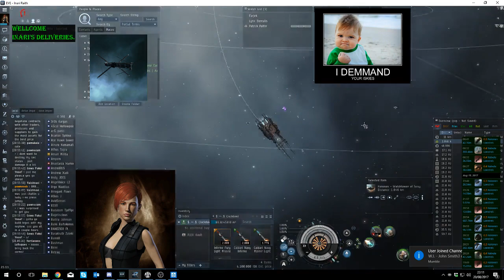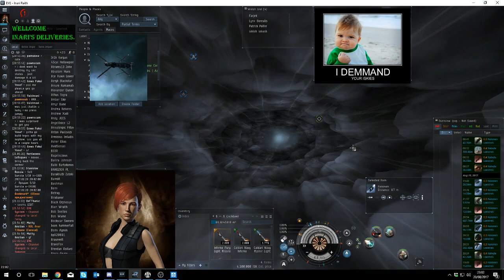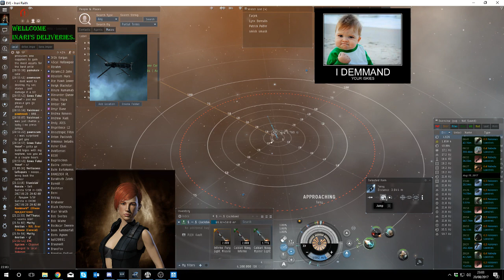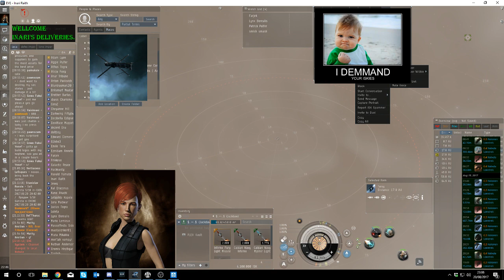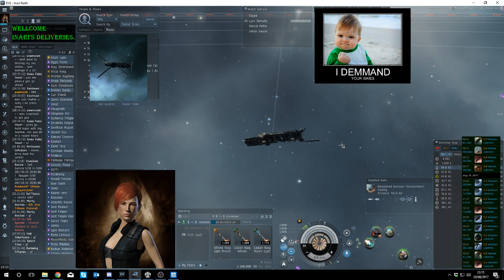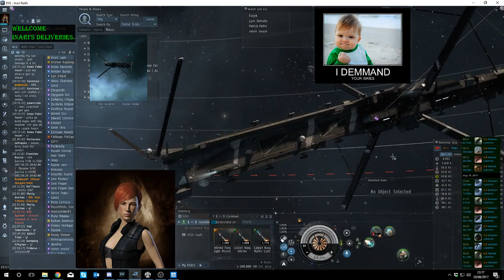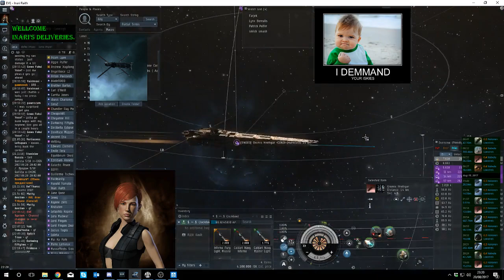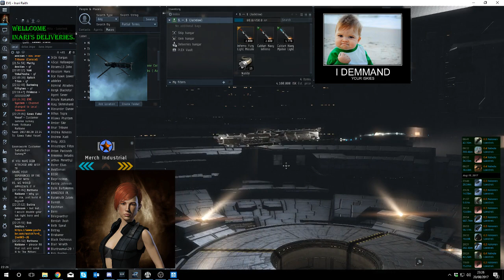Game of thrones #1 - Hakonen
NEW TO EVE ONLINE so please don't judge me! :)

Good day to die

|. The BEER TRUCK. '""|""\__,_
| __Just for You__________l||___|__|___|)

Essential hauling skills and equipment

To get started as a hauler, the absolutely required skills you need are:

Racial Industrial I
Spaceship Command III

You should plan to train additional levels of Industrial skill to unlock access to more advanced vessels of that type.

Additional skills that are invaluable to a beginning hauler include:

Cargo capacity expansion skills:
Hull Upgrades II - needed for Expanded Cargohold II modules, to maximize your industrial's capacity.
Mechanic III - needed for Expanded Cargohold II modules, and for Cargohold Optimization rigs.
Jury Rigging III, Astronautics Rigging I - to fit Cargohold Optimization rigs.

Ship piloting skills:

Warp Drive Operation: Helps with long warps. Each skill level reduces the capacitor need of initiating warp by 10%.
Spaceship Command: Reduces align time. 2% improved ship agility for all ships per skill level.
Evasive Maneuvering: Increases ship agility and acceleration. 5% improved ship agility for all ships per skill level.
Because you will most likely be filling your low slots with cargohold expansion modules, you will need to develop sufficient skills to enable you to shield tank your hauler's ship.

Essential shield tanking skills include:

Shield Management IV: 5% extra shields per level
Shield Upgrades: 5% reduction in shield upgrade powergrid needs per level; level IV allows use of T2 shield extenders
Engineering II & Tactical Shield Manipulation IV: Allows use of Adaptive Invulnerability Field II.
Optional: Shield Operation III or IV: 5% reduction in shield recharge time per level; level IV allows use of T2 shield boosters, though their value to a hauler is limited at best.

A note about tanking your industrial: in truth, if someone decides to suicide gank you in high security space, there is probably very little you can do about it in your Tech I industrial ship. All that your tank will do is slow down or discourage a casual attacker. If a suicide ganker scans down your ship, and decides that your valuable cargo should be theirs, they will almost certainly kill you, and there is virtually nothing you can do about it. Don't expect CONCORD to save you!

You will also need your hauler alt to exchange ISK and goods with your main character, and also to buy and sell items on the market. Therefore, you will need a modicum of trade and social skills:
Social I and Contracting I - at a minimum, so you can execute contracts and speak to NPC agents Trade I - so you can set buy and sell orders

As you develop your hauler alt, you may want to invest in additional social and trade skills, so that you can speak to more agents and increase the number of orders, at lower costs. But these are all you need to get started and to be a functional hauler.

Your starting industrial ship should be optimized for hauling in high security space, with the following equipment and fitting:

Low slots: Cargohold Expansion II modules - as many as you can fit. You may be tempted to also include a Damage Control module, so that you increase your resists and give you more time to escape an attack. In general, the trade-off of more tank for less cargo capacity is probably not worth it if you are trading in high-security space, to which most haulers will operate. To maximize your ISK, you need to be able to carry as much cargo as you can.

Mid slots: Shield tank modules - at a minimum, a passive tank consisting of as many shield extenders as you can fit. You may also want to increase your resists with an Adaptive Invulnerability Field module - fit one of these for every two or three extender modules.
High slots: Weapons are useless on an industrial - don't even try it. You may want to fit a tractor beam and salvager to help clean up wrecks or collect jetcans on mining operations, though that means training Survey III and Salvaging I skills.

Rigs: Cargohold Optimization rigs - buy only the Tech I variety, as Tech II versions are ridiculously expensive.

Fittings for hauling in low-sec and 0.0 space are different.